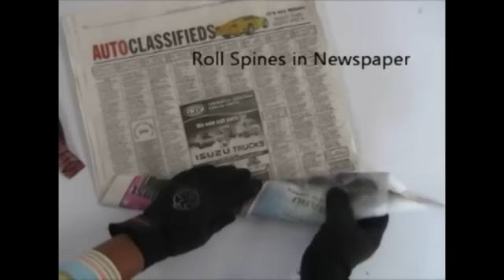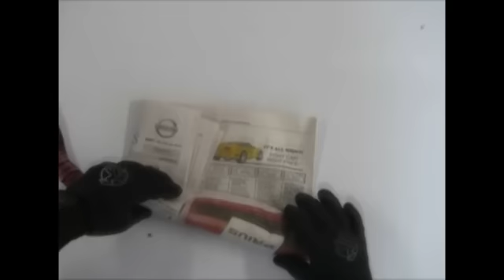The Lionfish Invades Jamaica